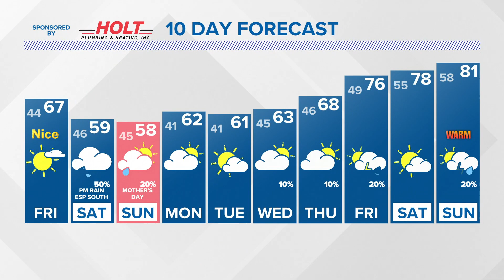Justin Bieber 'Justice Tour' coming to Wells Fargo Arena in 2022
The Iowa Events Center announced global superstar Justin Bieber will be in Des Moines on April 24, 2022 for his latest tour.